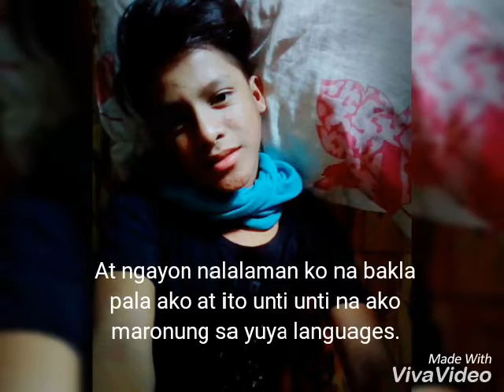Lison valley " i have a dream " fearl Samoc ft. Rechel Samoc and Danaya fearl Samoc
This video is clean